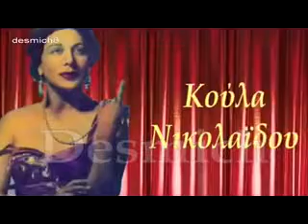ΠΡΩΙ ΚΑΙ ΒΡΑΔΙ - Ίκαρου - Κώστα Νικολαϊδη